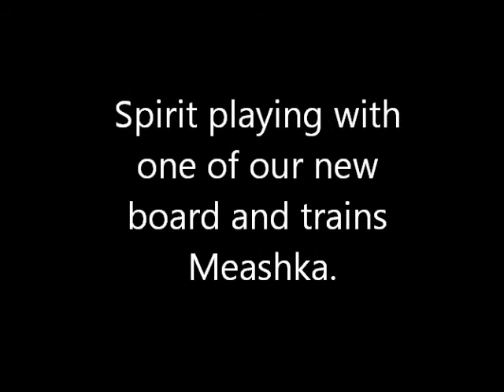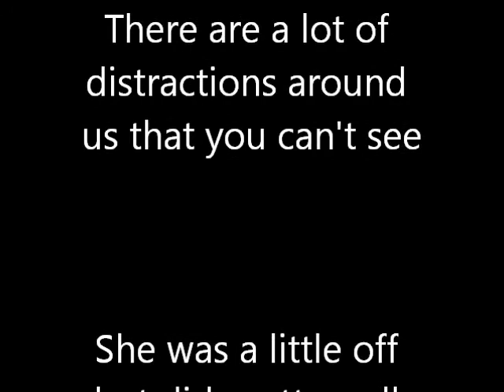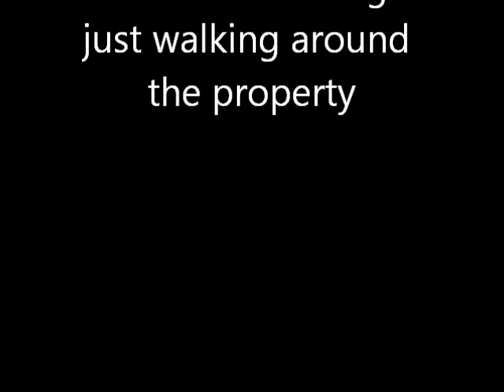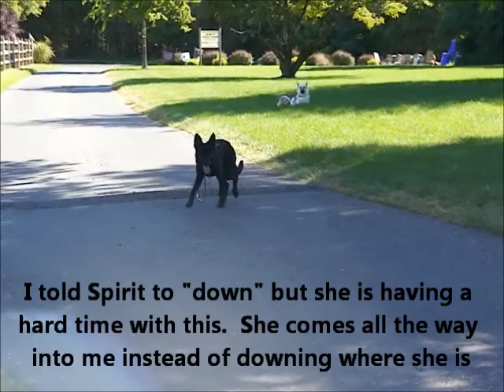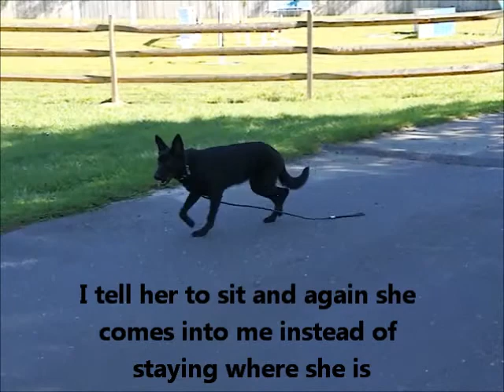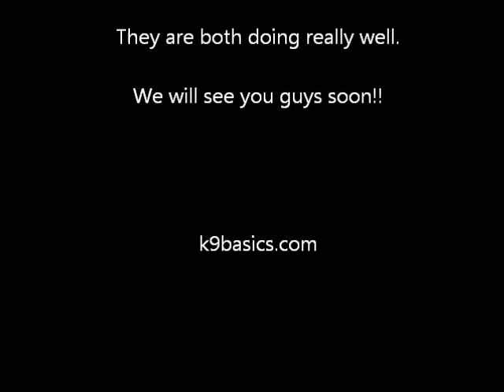Spirit A little work and a little play